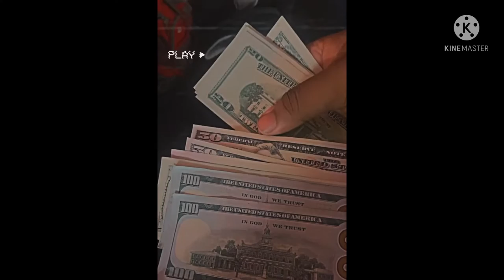Almighty $MITH - Souls Pain ( Photo Video )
HIPHOPWORLD ARTIST